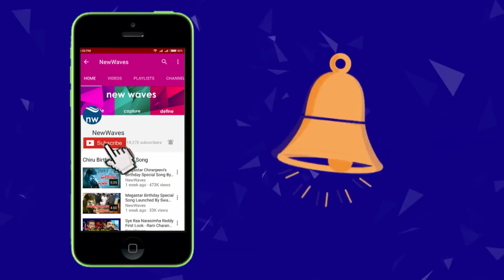Vunnadi Okate Zindagi Movie Public Talk | Ram Pothineni, Anupama, Lavanya | New Waves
vunnadi okate zindagi public talk.. hero ram pothineni, anupama parameshwaran starrer movie VunnadiOkateZindagi releases today i.e., 27th oct. unnadi okate zindagi directed by Kishore Tirumala. Produced by Sravanthi Ravi Kishore and Krishna Chaitanya under Sravanthi Cinematics. Music Composed by Devi Sri Prasad.